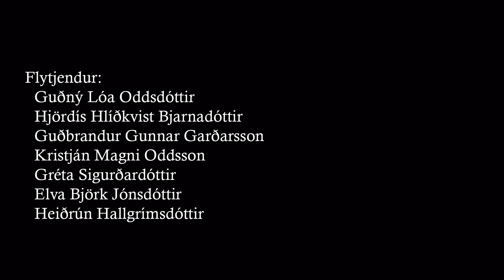Rökkurlögin á Rökkurdögum 2020